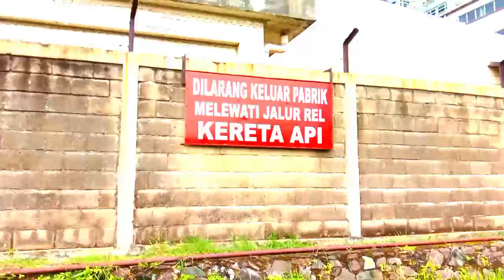hunting kereta api oleng bersama bocil sambil nyari ikan😱😂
halo🖐️ apa kabar sahabat railfans dan adik adik ku semua,selamat berhari libur dan tetap jaga protokol kesehatan.

konten kali ini KK hunting kereta oleng di kawasan industri bersama para bocil yg lebih seru nya sambil nyari ikan.
semoga kalian terhibur... amin 🤲

D&D CHANNEL